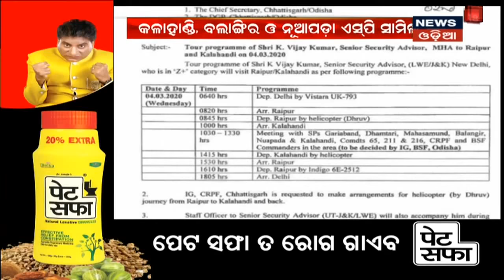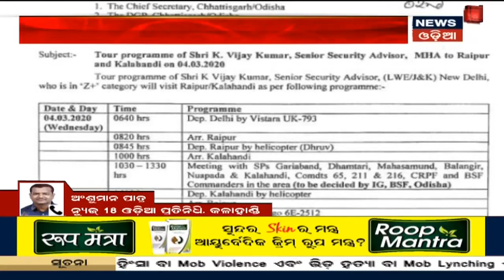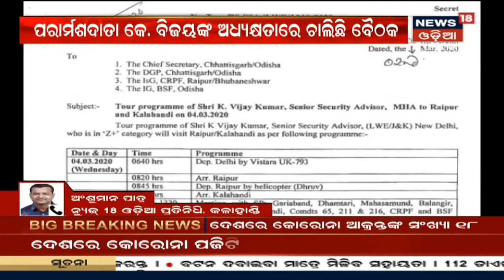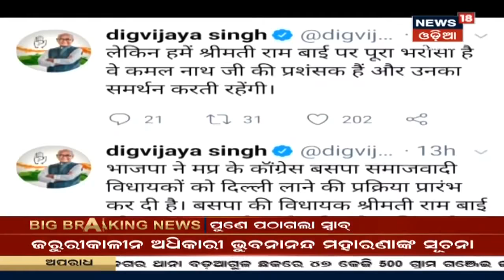Chhattisgarh-Odisha ସୀମାରେ ସୁରକ୍ଷା ନେଇ ଉଚ୍ଚସ୍ତରୀୟ ବୈଠକ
Chhattisgarh-Odisha ସୀମାରେ ସୁରକ୍ଷା ନେଇ ଉଚ୍ଚସ୍ତରୀୟ ବୈଠକ | ବୈଠକରେ ଓଡିଶା ଓ ଛତିଶଗଡ଼ ସୀମାନ୍ତ ଜିଲ୍ଲାର ଏସପି ଉପସ୍ଥିତ |